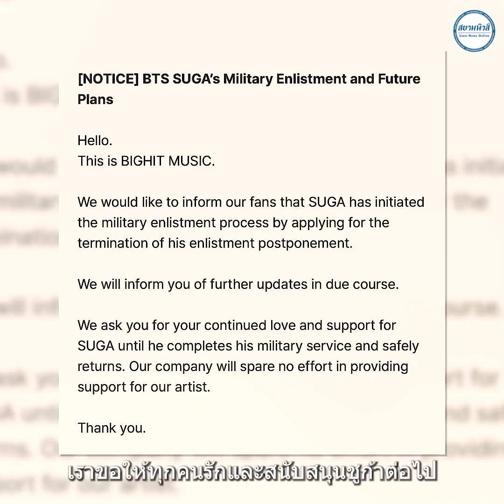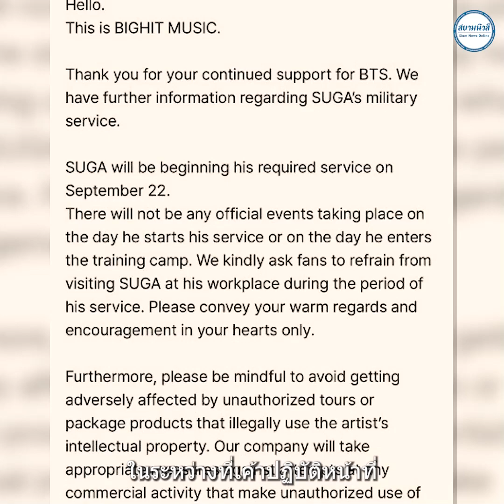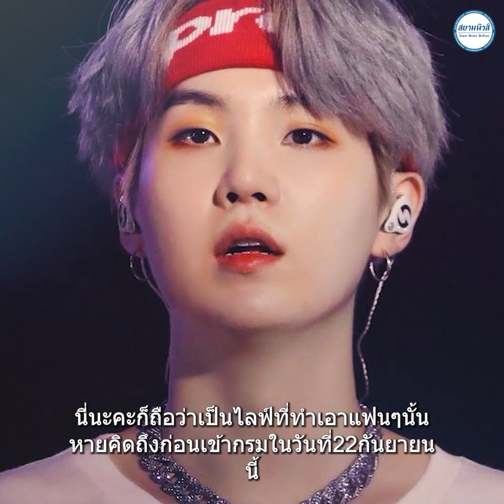ชูก้า BTS เตรียมเข้ากรม สัปดาห์นี้ ทำแฟนๆ น้ำตาไหลก่อนจาก ปี 2025 BTS เตรียมสร้างประวัติศาสตร์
เดินตามรอยกันมาแบบติดๆ หลังจากที่หารือกันอยู่นาน ในที่สุดต้นสังกัด ก็ออกมาคอนเฟิร์มแล้วว่า 7 สมาชิกวง BTS จะทยอยเข้ากรมเกณฑ์ทหารรับใช้ชาติเป็นเวลา 2 ปี และจะกลับมาทำงานกันแบบพร้อมหน้ากันอีกครั้งในปี 2025
อ่านเพิ่มเติม
ชูก้า BTS เตรียมเข้ากรม สัปดาห์นี้ ทำแฟนๆ น้ำตาไหลก่อนจาก